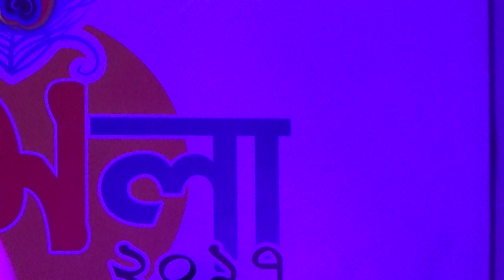Coochbehar Rasmela রাসমেলা জমিয়ে দিলেন এই গায়িকা।